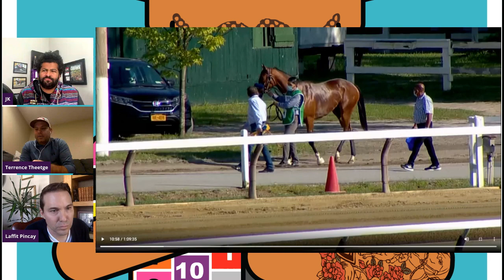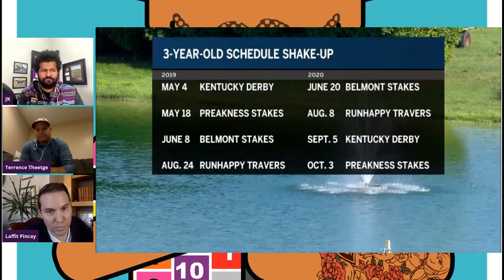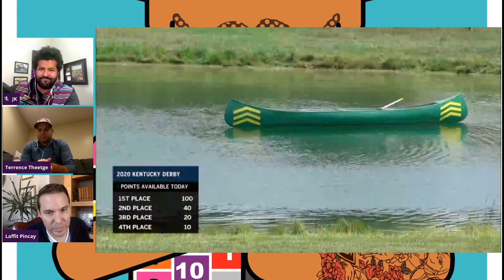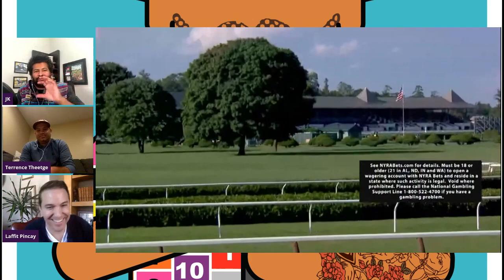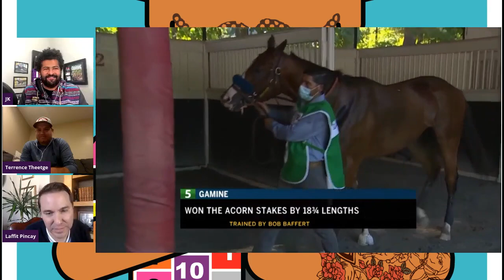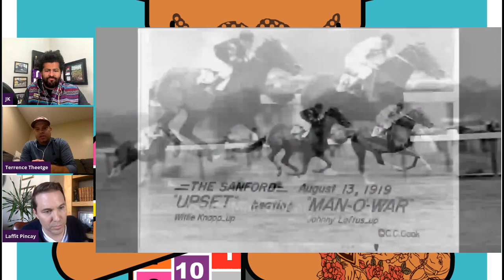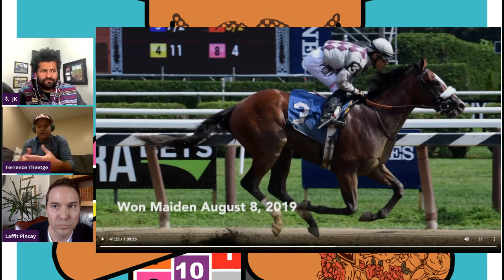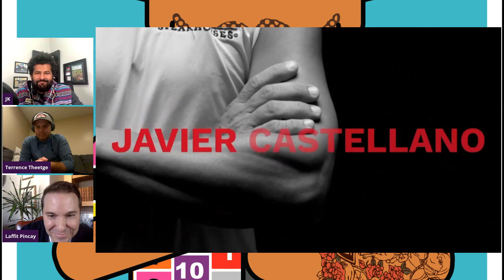JK + 1 - Ep 20 - Laffit Pincay III - Terrence Theetge - Travers Broadcast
JK catches up with Terrence Theetge and Laffit Pincay III to discuss and watch along this summer’s 1.5 hour Travers Stakes broadcast on FOX.